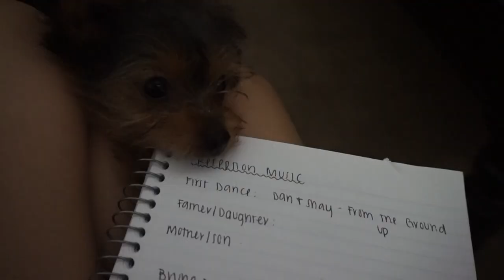Meet Our Cute Yorkie Puppy, Rollo! | NISSA PACHECO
I am so excited for you guys to meet our little yorkie pup, Rollo! He is 5 months old and he is the cutest little thing in the world. We have been having so much fun with him and he fits in perfectly with our family!